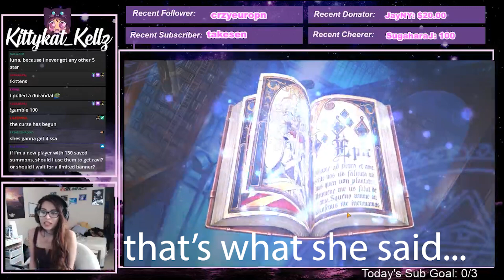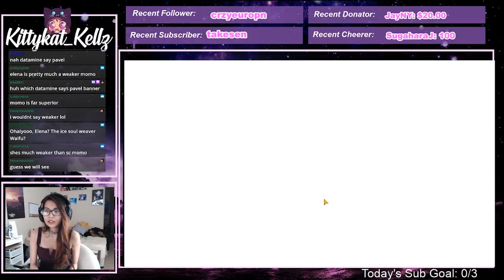Epic Seven | Waifu Summons for Waifu + Crafting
Did you summon for the new waifu and thoughts on the update!